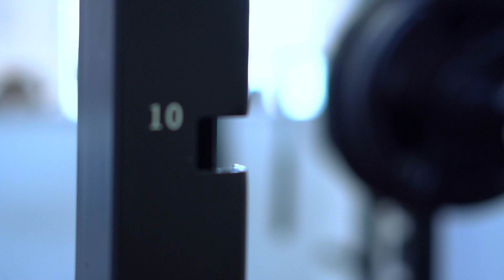QUADRICEPS ? Oui monsieur ! Feat Lucas Gouiffes